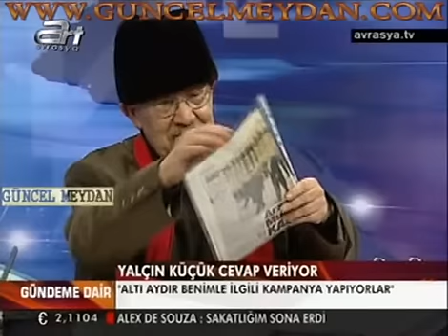Yalçın Küçük - Cevap Veriyor Bölüm 3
19 Kasım ART Gündeme Dair Programından